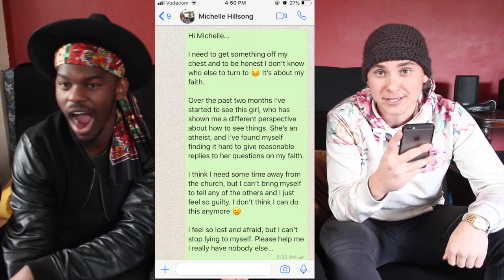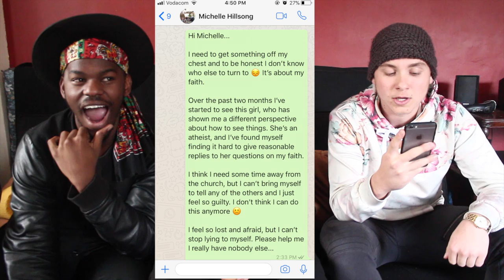HE RUINED MY LIFE!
FINE FAMILLLLYYYY!
Thanks for joining us for another episode of 5 for 5, who will be next?! Find out next time on Dragon Ball Z!